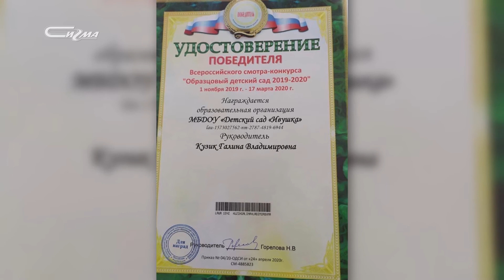В три строки от 30 июля 2020